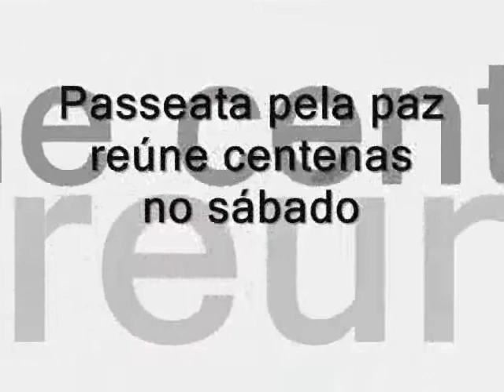Passeata pela paz reúne centenas no sábado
Aconteceu na manhã do sábado, dia 6, uma passeata na rua 9 de Julho, para pedir paz e segurança na cidade e protestar contra o crime bárbaro que vitimou duas jovens no fim de semana anterior. (N.L.)